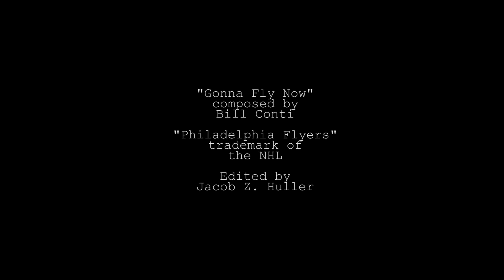What if the Flyers' goal song was the Rocky theme? [Concept Video]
C'mon fellow Flyers fans, you know you'd love it.